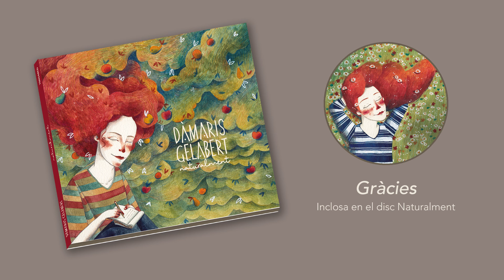Dàmaris Gelabert - Gràcies (Àudio Oficial)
Cançó de la Dàmaris Gelabert inclosa en el disc NATURALMENT. Àlbum disponible en versió física i digital a:

Lletres:

Ritme tranquil i pacient
que ens regaleu constantment.
Temps per escoltar-vos  parlar
de les coses petites, del que és més quotidià.

Gust de menjars dels millors
que ha fet la iaia als fogons.
Flaire de llibres antics
de les fotos de sempre, dels moments més bonics.

Gràcies pel vostre amor
per tot el temps i els records,
els anys us han fet savis
atents us escoltem,
gràcies avi, gràcies iaia,
per tot.

Festes, moixaines i jocs
i un sac farcit de petons.
Contes, plens de diversió
que desperten somriures i la imaginació.

Classes per ser generós
d’encoratjar i ser millors.
Frases, que es queden al cor
que ens ajuden a créixer, són el nostre tresor.

atents us escoltem,
per tot.

Subscriu-te al canal de la Dàmaris i gaudeix de més música!